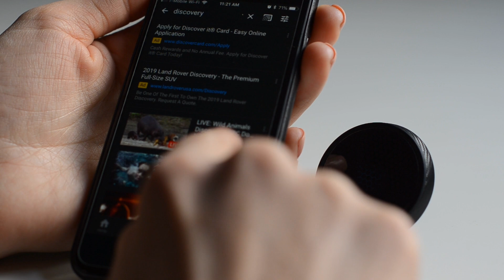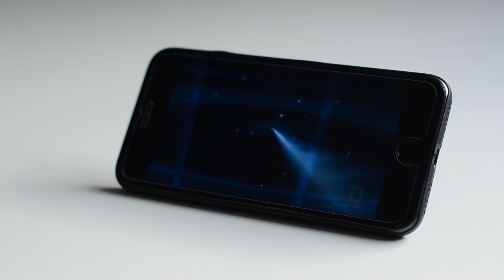Air Vent Phone Holder for All Mobile Devices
technology
becomes
art...

Magnetic Phone Car Mount

Firstly,  car magnetic phone holder is designed for all air vent types in any vehicle: horizontal and vertical, provided that it does not violate the integrity of the design of the vent, in other words, you’re get an compatibility.

Secondly, no more digging around in your clutch or pouch while driving, and your device is always within reach and adjustable with one hand from your dashboard, in other words, you’re get an safety.

Thirdly, lightweight to bring along and easy to mount or remove from the air vent and vent mount it in a friend's or a rental car during traveling, in other words, you’re get an universality.

In conclusion, we want to draw your attention to Сontemporary Design and Smalled Weight.

accessories accessory air auto best car cars cell cellphone clip deals devices for free gps grip hands handsfree holder holders magic magnet magnetic mobile mount phone plus premium small smartphone smartphones stand tablet universal vehicle vent